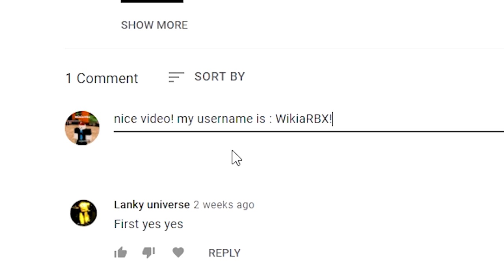Grand Piece Online (Update!) ALL *NEW* SECRET OP CODES!? Roblox Grand Piece Online